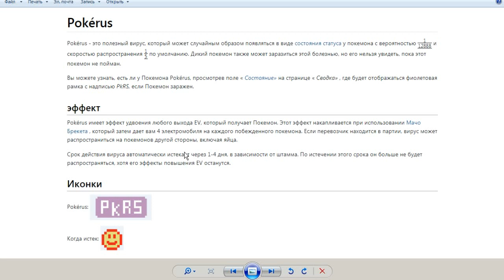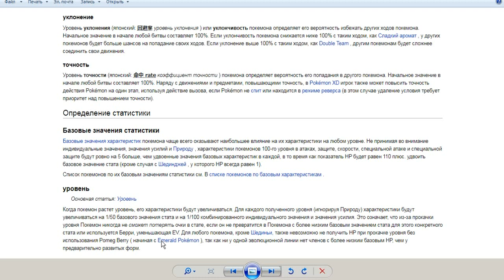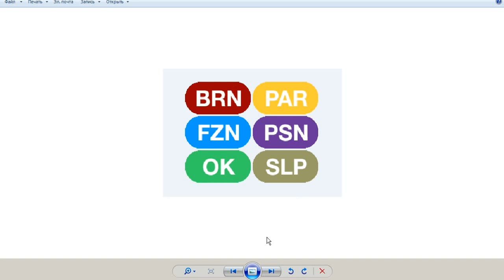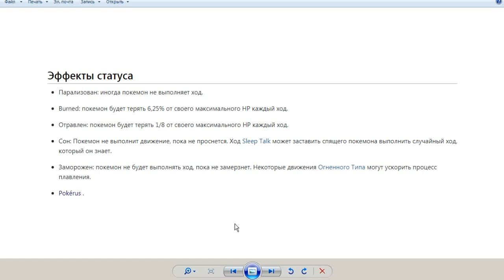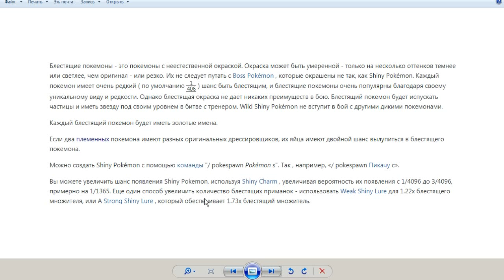Гайд по EV, IV, шайни покемоны и покевирус, зарази их всех в майнкрафт пиксельмон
EV получают все покемоны участвовавшие в битве, в равном максимальном количестве, в отличии от опыта который делится поровну между всеми кто участвовал.